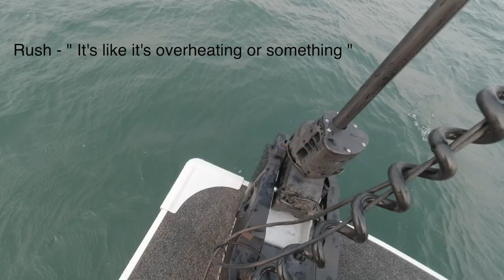Montana Walleye Circuit - TIBER 2021 // DAY #2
Today is the final day of the 2021 Montana Walleye Circuit, and we head out looking to cash a check!   The day doesn't go as planned , but we still made the best of it!

Hope you guys are getting ready for ICE Fishing season!

Appreciate all of you guys and gals for watching!

Check out KITS JIGS ( tell Trevor you saw em here 1st )

Check out GOFISH for all your electronics!

***CAMERA GEAR
- Main Camera
- 2n Camera

CAMPING GEAR***